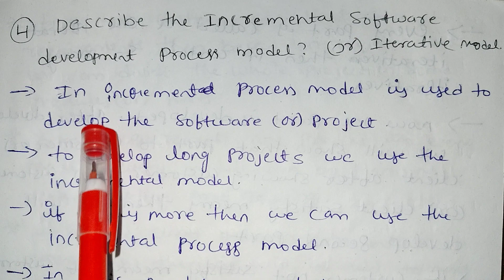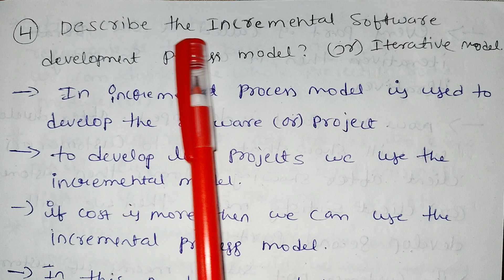jntuh r18 se unit1 software engineering incremental model or itterative model gunshot😱very important